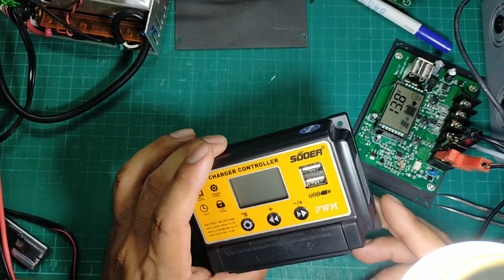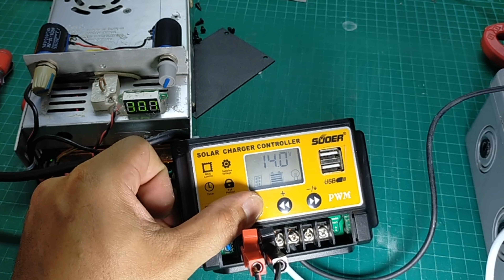แก้ไข-ชาร์จเจอร์ suoer รุ่น st-s1230 v1.0 ใช้แผงโซล่าเซลล์ไฟเกิน 24v ชาร์จแบตฯระบบ 12v ไม่ได้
*แก้ไขตำแหน่ง R22 ค่าเดิม 1M เปลี่ยนเป็น 3M ถึงจะใช้กับแผง 280-340 วัตต์ ได้

อินเวอเตอร์ Suoer SUA- 3000A
อินเวอร์เตอร์เพียวซายเวฟ
คลิปหนีบยึดจัดระเบียบสายไฟ สายเคเบิล สำหรับรถยนต์ 100ชิ้น
คีมปอกสายไฟ คีมย้ําหางปลา คีมตัด หางปลา ชุดคีมย้ำหางปลากลม 3 in 1
วงจรป้องกันแบตเตอรี่ BMS